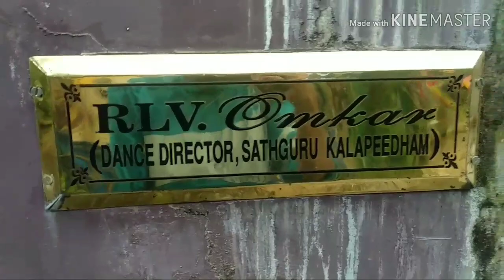എന്നെ കുറിച് എന്താണ് സർ നു പറയാനുള്ളത്???